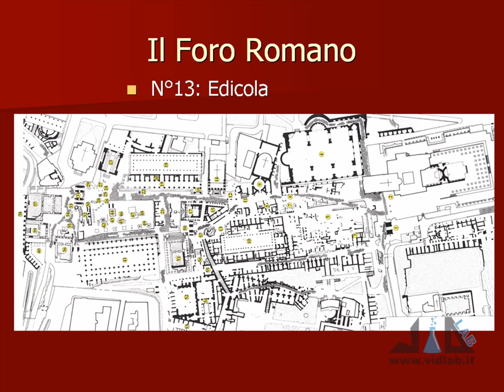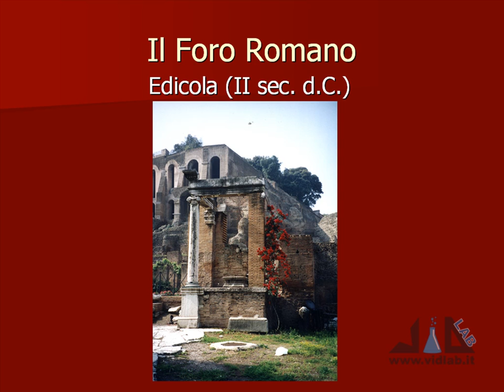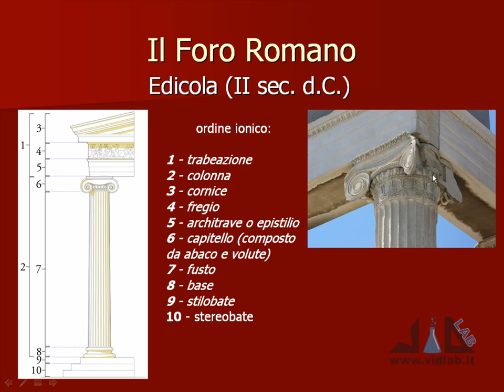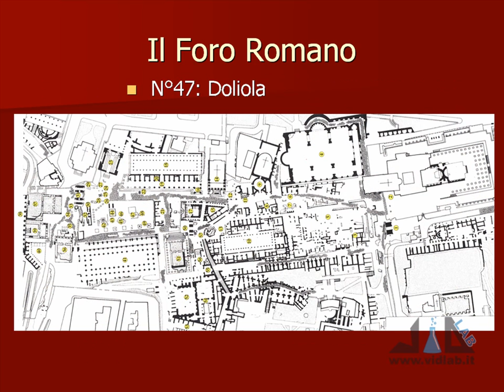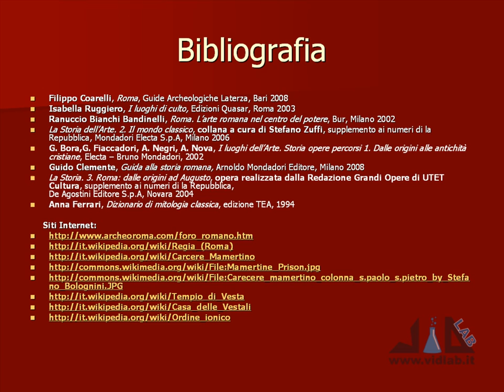videocorso archeologia e storia dell'arte romana - lez 4 - parte 5